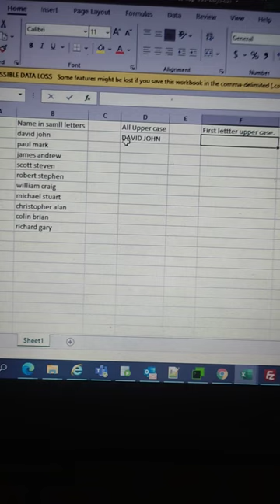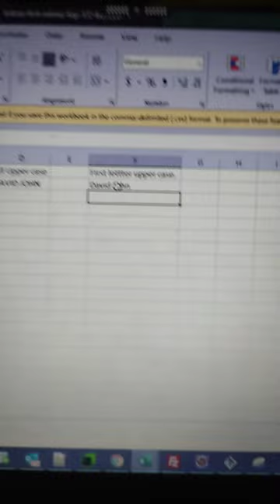Convert Lower Case to Upper Case#ComputerTricks#excel ExcelShorts #2024#adult#narendramodi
How to convert Lower case to upper case of cell vale in Excel sheet.